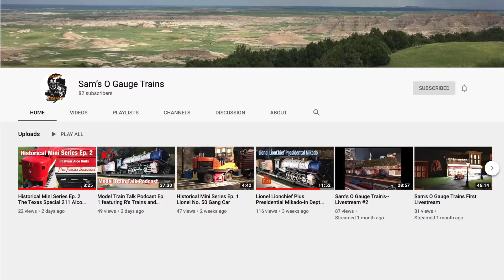My Guest Appearance In Sam's O Gauge "Model Train Talk" Podcast! With Sam, RJ's Trains & R's Trains!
In todays video I got to be a guest on Sam's O Gauge Trains very first "Model Train Talk" Podcast along with RJ's Trains!! I had a blast talking to the both of them and we went over so many topics I hope everyone likes! Now I didn't include segment 3 so if you do want to watch it make sure to go watch Sam or RJ's complete version of the podcast where we talked about some of the hardest topics but again had a great time!